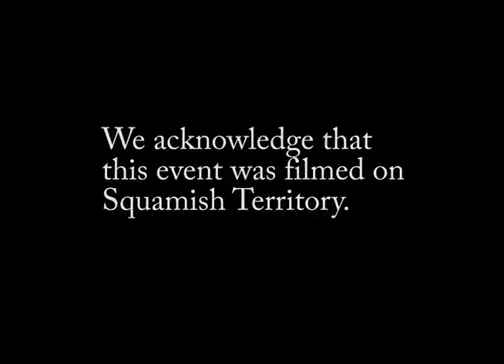The Center for Babaylan Studies Conference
Unceded Coast Salish Territories: September 2016  The Centre for Babaylan Studies (“CfBS”) co-created with Kathara Pilipino Indigenous Arts Collective Society the Third International Babaylan Conference on September 23-25, 2016 at the YMCA Camp Elphinstone, Squamish Territory on the unceded Coast Salish Territories of British Columbia, Canada. Babaylan is a Filipino term that means shaman or healer representing the healing objectives of this conference.

While focusing on concepts and practices of Filipino indigenous knowledge and healing traditions during the first and second Conferences, the upcoming gathering expands to include our relationships with indigenous peoples of Turtle Island or North America.  We acknowledge that we are celebrating this historic encounter on the traditional lands of the Coast Salish people to whom we extend our gratitude and respect.  The Conference highlights the collective resilience of colonized societies in the Philippines and in North America, and on how a persistent return to indigenous practices can bring about healing. Makasaysayang Pagtatagpo or Historic Encounters between Filipinos and Turtle Islanders: Revitalizing Ancestral Traditions Together is about building mutual respect for experiences and worldviews we hold in common, our historical differences, and our diversity.  Our hope is that through this encounter, we can recognize shared needs and an explicit commitment to respectful connection and effective collaboration with each other.